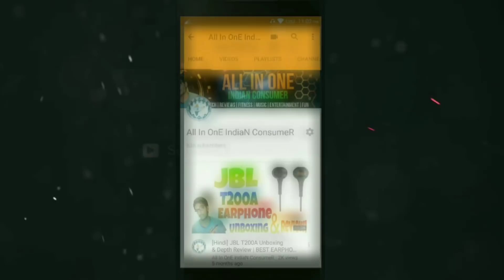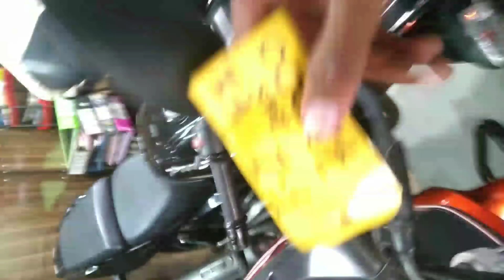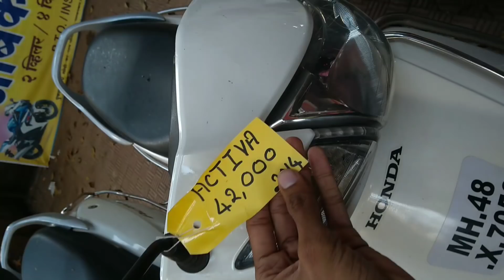SECOND HAND BIKES ON EASY EMI IN MUMBAI | IN BORIVALI CHEAP PRICE | BAJAJ, YAMAHA, HONDA, etc | VLOG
Ambika Motors :
Shop No. 2/3, Gopi- Ka- Ram Building, Nency Colony,, Borivali East, Mumbai - 400066
Welcome to GAMING WITH FATE Channel.
👉 Now Buy Second Hand Bikes On Easy EMI in Cheap Price in Mumbai. I had personally buy my own bike from here its Yamaha Fazer got it for 48,000₹ with all documents clear.I Got bike in 4 working days. Minimum Down Payment is 20k with all documents clear. Interest rate is between 10% to 14% (Depends on your no of monthly payment). You will get verified genuine second bikes here. You can also purchase bike on HARD CASH. The staff of ambika motors are good. They will guide you well to helping out you to buy right bike of your choice.

👥We are working hard you to ✌️provide more content with better quality.

     Thanks and Regards
             DHIRAJ🙂